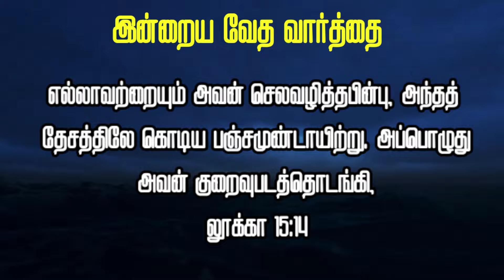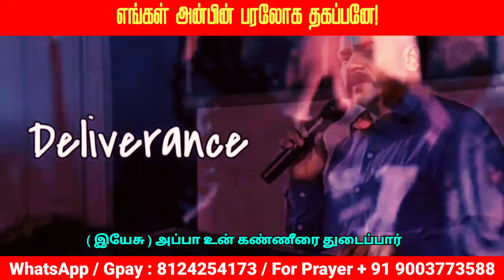உங்கள் குறைவிற்கு காரணம்?|| Night Prayer || இன்றைய இரவு ஜெபம்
உங்கள் குறைவிற்கு காரணம்?

If you are having any deficit in your life then you need to turn to Jesus. He will fulfill you in all the ways.

CANARA BANK
MADURAI - 625014
TAMIL NADU
IFSC CODE : CNRB0003054
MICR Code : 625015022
Branch Code : 003054

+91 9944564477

EVANGELIST MICHAEL
PEACE OF HEAVEN MINISTRY
MADURAI